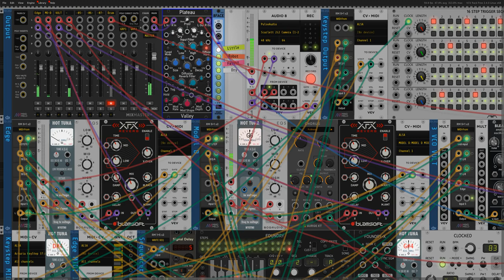Playing Model D Chinese Moog Solo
That seems Chinese to me: Playing Model D with only the black keys of the keyboard.